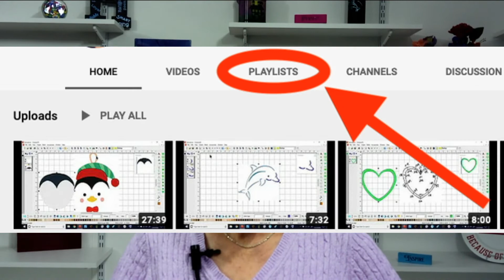Digitizing School Welcomes You!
Learn to digitize machine embroidery designs with Holly Pike for FREE right here on her YouTube channel. Start with the "Digitize In A Day 2020" playlist and follow along.

Get a 30-day trial copy of Holly's software